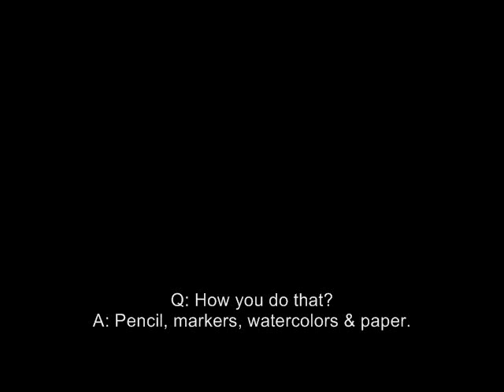How you do that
Video Tutorial of How I do my stuff.

Materials:
-Sakura Pigma Markers
[BR, 02, 005, 08]
-Reeves Watercolors

Music Requiem by Angelo Milli from OST Seven Pounds